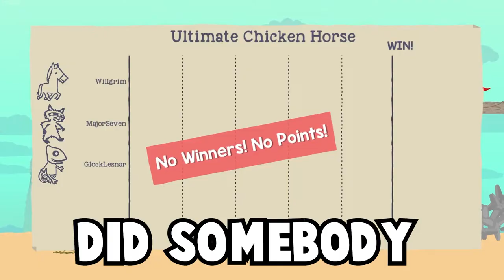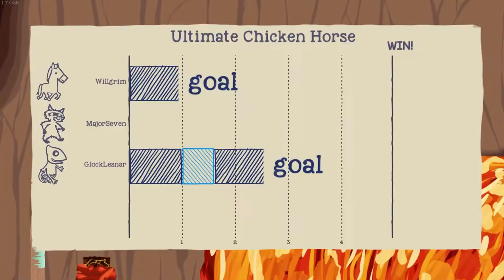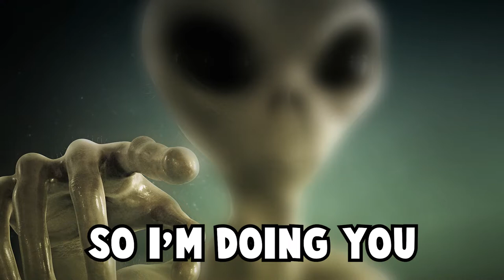Ultimate Chicken Horse - Who put the Flaming Tennis Balls in Space??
What's up guys, hope you enjoy the chicken horse videos, because we love playing the game! This video is just silliness ... enough said. I hope you all like the content and it brings a smile to your day!

I look forward to seeing you in the next one, until then ... fare thee well! :)